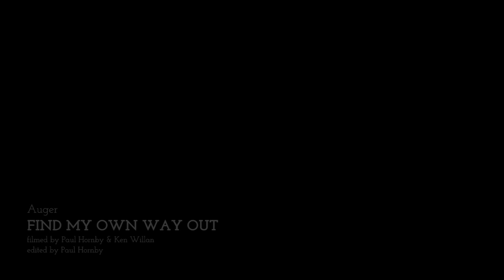AUGER - Find My Own Way Out (Official Video) | darkTunes Music Group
Taken from the new album "From Now On I"

AUGER - From Now On I (Release on June 21st. 2019)

‘From Now On I’ is the much anticipated second album from the hyper-melodic, dynamic, dark rock duo AUGER.

The twelve epic tracks that form ‘From Now On I’ tell deeply emotional tales of the great human experience and its resulting feelings of promise and distrust, of hopes and fears, of bullying suffered and strength ultimately gained. AUGER are immensely proud to present this album, which has been both a joy and cathartic to create.

This album represents a bold step forward for them and as a result is a much more personal and powerful statement of intent, than anything you've heard from AUGER before! They have managed, in a feat of musical alchemy, to condense and encapsulate all the energy from their dramatic live performances into this new release. The sound, as well as the production, have been advanced way beyond the constraints and boundaries of the current music scene genres and a result, they have created something that stands totally unique.

Fans of darkwave and dark rock music like BLUTENGEL, LORD OF THE LOST, GOTHMINISTER, IN STRICT CONFIDENCE, PROJEKT PITCHFORK, MESH , VNV NATION, THE CRÜXSHADOWS or DIARY OF DREAMS will rediscover these genres with a new, fresh and stunning approach!

AUGER invite you to connect with this new album and enjoy it, just as much as they have in writing it and producing the songs contained within.

ALBUM TRACKLIST
01. Don't Look Back
02. From Now On I
03. I Declare
04. Find My Own Way Out
05. Do Not Wake
06. Be Careful
07. When We Are Apart
08. Alone
09. They’ll Find You
10. Feline
11. Outcast Boy
12. In Altum

CREDITS
Filmed by Paul Hornby & Ken William
Edited by Paul Hornby
Special thanks to Kurt for letting us film at The Horror Crypt in Blackpool, UK.